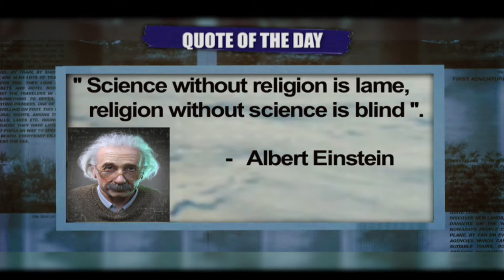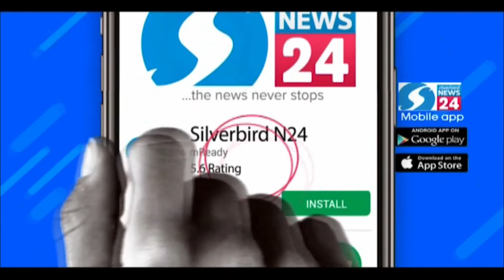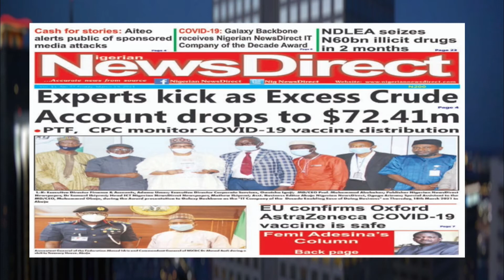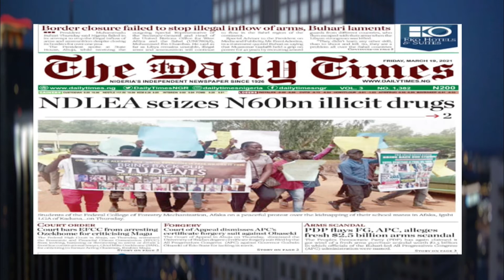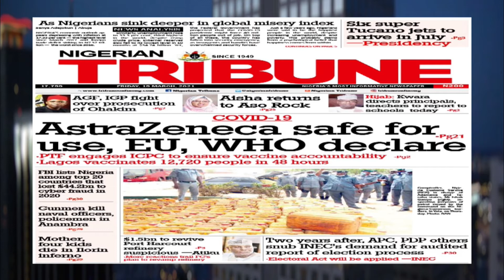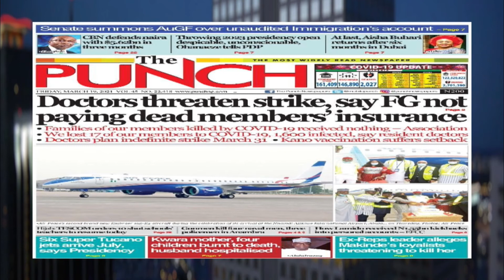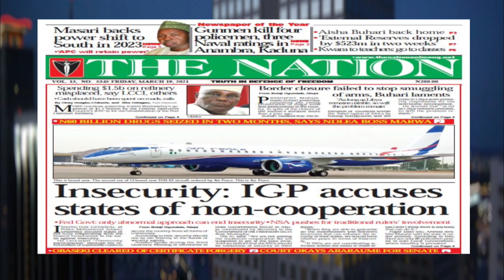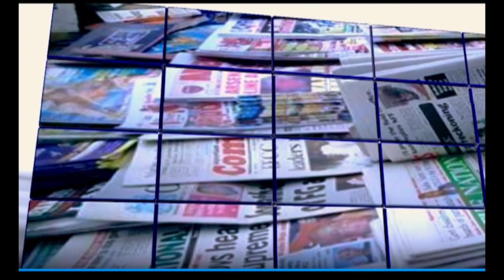March 19, 2021- Intro, focus, paper review